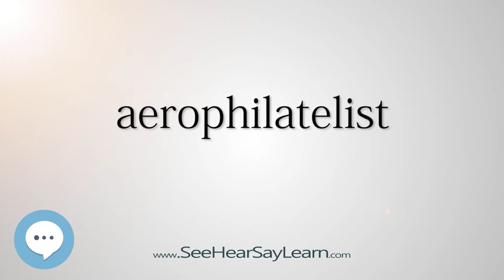aerophilatelist (Every English Word Pronounced) 📕🔊🗣️😎✅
This video is about "aerophilatelist".